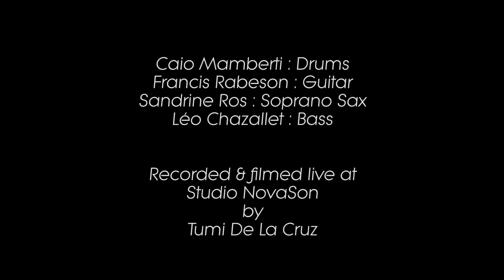Caio Mamberti Quartet - Pra Voces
Le Caio Mamberti Quartet joue une composition de Caio Mamberti
(Jazz brésilien / Jazz Brasileiro)

Avec :
Caio Mamberti : Drums
Francis Rabeson : Guitar
Sandrine Ros : Soprano Sax
Léo Chazallet : Bass

Recorded & filmed live at Studio NovaSon by :
Tumi De La Cruz